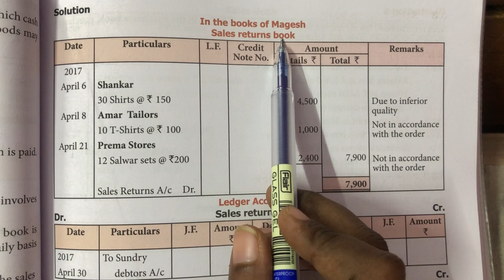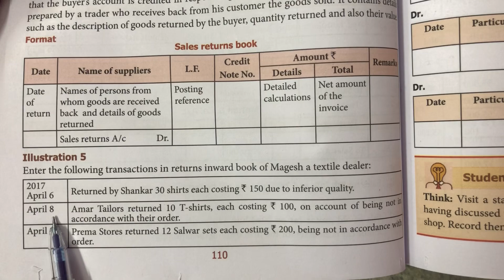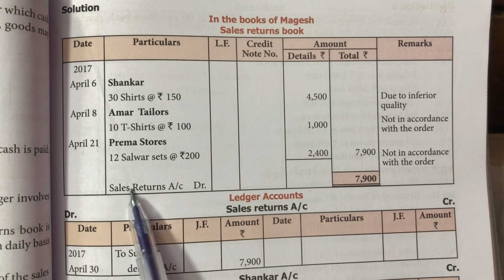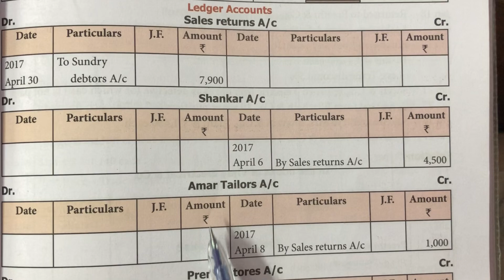Subsidiary books / Illustraion 5 / Chapter 6 / 11 th std Accountancy / Accountancy in tamil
11 th std Accountancy
Chapter 6
Subsidiary books
Illustration 5
In tamil